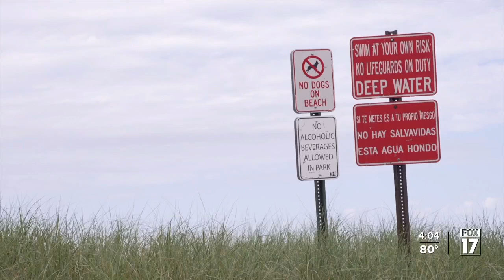Why water temperatures on Lake Michigan beaches dropped nearly 20 degrees this week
In less than two days, water temperatures on West Michigan beaches dropped nearly 20 degrees this week — a common oceanographic phenomenon referred to as upwelling — before rising again.